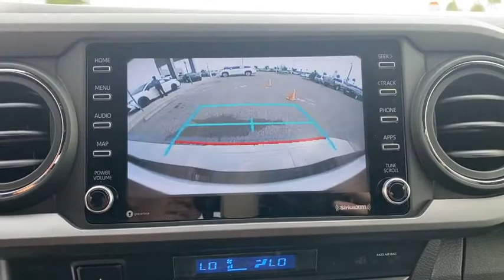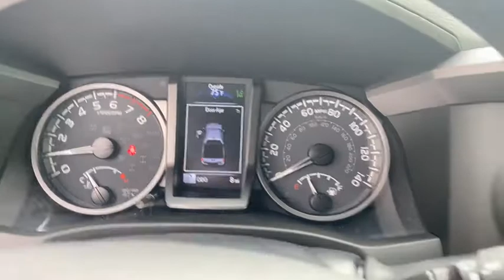2021 Toyota Tacoma_4WD Davenport, Celebration, Kissimmee, Lakeland, Sebring, FL MT027084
Super White New 2021 Toyota Tacoma_4WD available in Davenport, Florida at Miracle Toyota. Servicing the Celebration, Kissimmee, Lakeland, Sebring, FL area.
2021 Toyota Tacoma_4WD TRD Off Road - Stock#: MT027084 - VIN#: 3TYCZ5AN9MT027084

Miracle Toyota
37048 US-27

Recent Arrival!Super White 2021 Toyota Tacoma TRD Offroad V6 3.5L V6 PDI DOHC 24V LEV3-ULEV70 278hp120V/400W Deck Mounted AC Power 6 Speakers ABS brakes Air Conditioning Alloy wheels AM/FM radio: SiriusXM Anti-whiplash front head restraints Apple CarPlay/Android Auto Auto High-beam Headlights Auto-dimming Rear-View mirror Auto-Dimming Rearview Mirror w/HomeLink Axle Ratio: 3.91 Black Overfenders Brake assist Bumpers: body-color Driver door bin Dual front impact airbags Dual front side impact airbags Electronic Stability Control Emergency communication system: Safety Connect with 1-year trial Engine Immobilizer Exterior Parking Camera Rear Fabric Seat Trim (FD) Front anti-roll bar Front Bucket Seats Front Center Armrest Front fog lights Front reading lights Front Seats Front wheel independent suspension Garage door transmitter: HomeLink Heated door mirrors Illuminated entry Knee airbag Leather Shift Knob Low tire pressure warning Occupant sensing airbag Outside temperature display Overhead airbag Overhead console Panic alarm Passenger door bin Power door mirrors Power driver seat Power Sliding Rear Window w/Privacy Glass Power steering Power windows Radio: AM/FM Radio Rear step bumper Remote keyless entry Security system Smart Key w/Push Button Start Speed control Speed-sensing steering Split folding rear seat Steering wheel mounted audio controls Tachometer Telescoping steering wheel Tilt steering wheel Traction control Trip computer Turn signal indicator mirrors Variably intermittent wipers and Wheels: 16 x 7J Machined Contrast Alloy.Factory MSRP: $40774